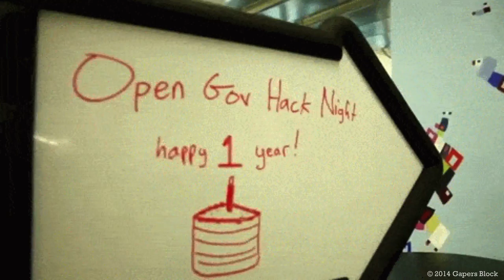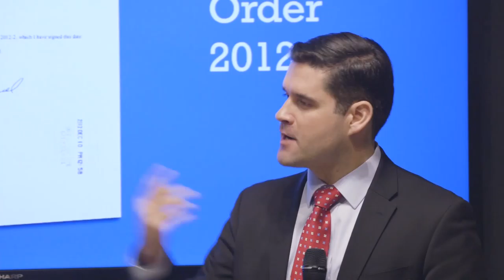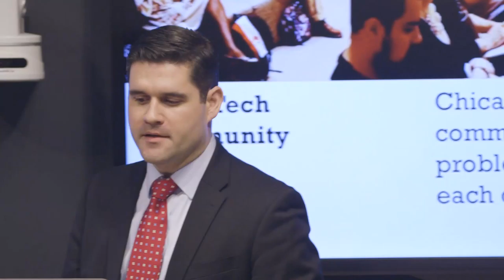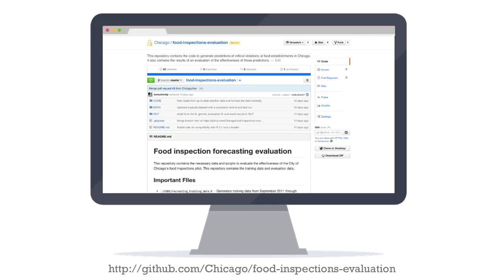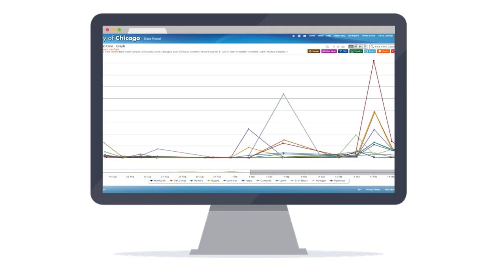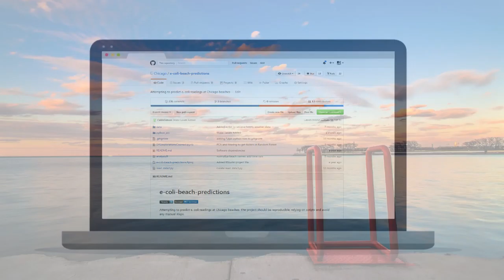Tom Schenk: CivicTech - 5 years young, 50 years forward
Tom Schenk, the Chief Data Officer for Chicago gives a review of the success of the community and progress since Chicago signed the Open Data Executive Order and the community's leadership in collaboration between government and residents.

On December 13th 2016, Chi Hack Night hosted our third round Lightning Talks featuring 8 members of our community. Each presenter was given 2 minutes to tell a story about civics, society and technology.